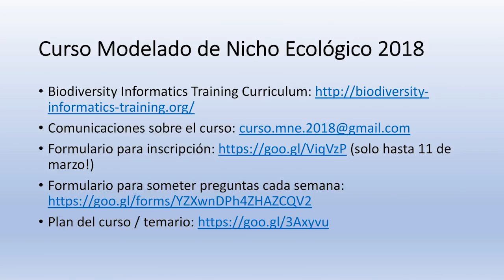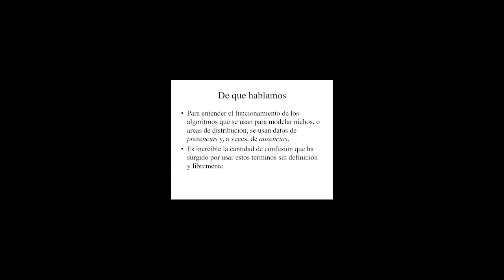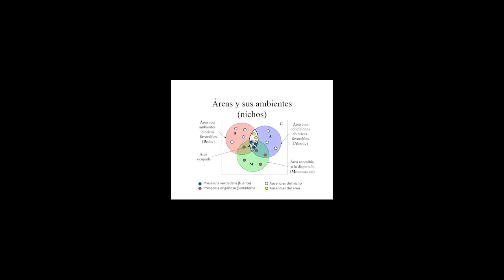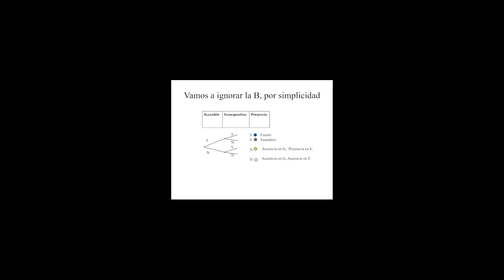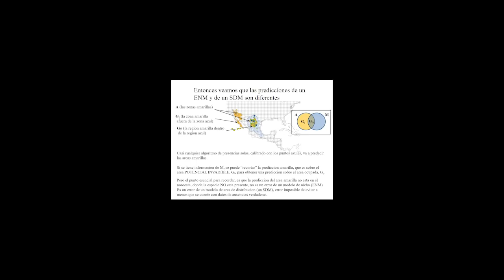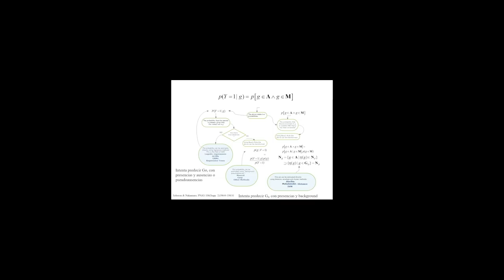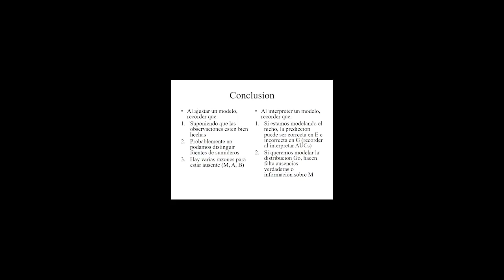Curso MNE - Semana 6, Platica 1 - Puntos de Presencia y Ausencia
Jorge Soberon